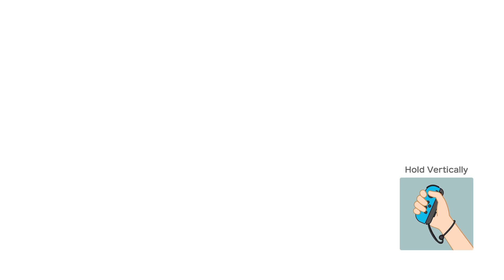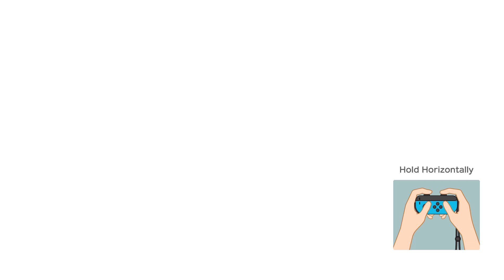Super Mario Party Partner Party Gold Rush Mine Rosalina Yoshi vs Donkey Kong Koopa Troopa